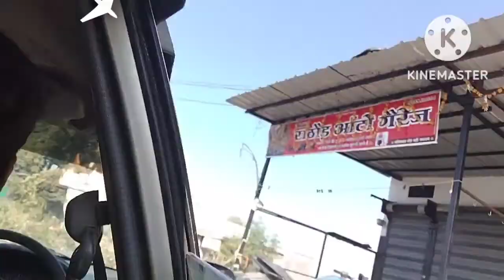😱सुसराल से हो गई मेरी विदाई🤦सासु मां अपने पोते को नही दे रहे है🙆मुझे jyoti vlogger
lovemarriage couple
 arrange marriage couple
housewife love vlog
 mampe.rahul
vijaya Riya vlog
 vijaya block
 vijaya bro
 ayan moms beauty
 Ayan moms beauty
 bihar vlogger neha
 bihar block
 cute couple
 cute couple
cute baby
cute baby
do bache
video viral
video viral
 YouTube video
sourabh Joshi
 manoj dey
 Sourav Joshi vlog
 sourab Joshi
 please guys mujhe itna support karo itna support karo Ki main kuchh karke dikha paaun mere bacchon ke feature ke liye please guys and help me please👍 like Karen 👉comment Karen aur👉 share Karen 🙏please aur thanks for watching this video

Miss Jyoti Kailash